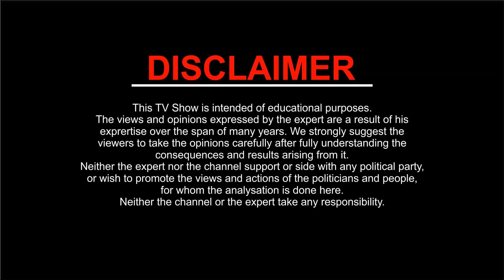21 June सूर्यग्रहण से पहले, दौरान और बाद के विशेष उपाय | Kamal Shrimali | Khel Grahon Ka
सूर्य ग्रहण के दौरान क्या क्या सावधानी बरतें एवं महिलाओं को खान पीन में क्या-क्या चीजें लेनी चाहिए
सूर्य ग्रहण का सूतक काल कब से कब तक है
सूर्य ग्रहण का टाइम और सूतक काल
सूर्य ग्रहण में गर्भवती महिलाएं क्या क्या सावधानी बरतनी चाहिए
21 जून 2020 सूर्य ग्रहण का सही समय कब से कब तक है
21 जून 2020 सूर्य ग्रहण प्रारंभ और समाप्ति समय
सूर्य ग्रहण किस दिन है 2020 में
21 जून 2020 सूर्य ग्रहण कितने बजे से लग रहा है
जाने सूर्य ग्रहण जून के महीने में किस तारीख को है
जाने सूर्य ग्रहण कब है
सूतक काल कब से कब तक है
सूतक काल में क्या खाना खाना चाहिए और कौन से सावधानी बरतनी चाहिए